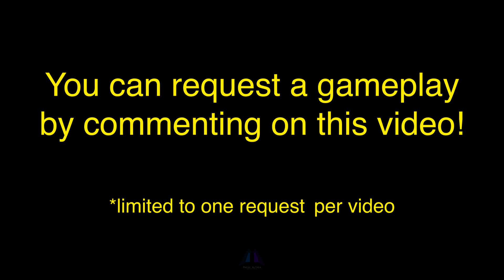Dinosaur King Awaken 恐竜キング Super Daspletosaurus VS Space Pirates Stage 2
Due to many request of DK Awaken, I *sometimes* replace DK D Team VS Alpha Fortress with DK Awaken gameplay. Thank you for understanding!
Requested by luka orlandic, thanks for the idea and thanks for waiting, so many requests :D

Sorry for the lag on 4:00

There will be new videos with different dinos based on people's requests:
Every Sunday: Dinosaur King Arcade Game D-Team VS Alpha Fortress
Every Saturday: Dinosaur King Awaken Arcade Game

( private videos = soon will be published )

See ya...